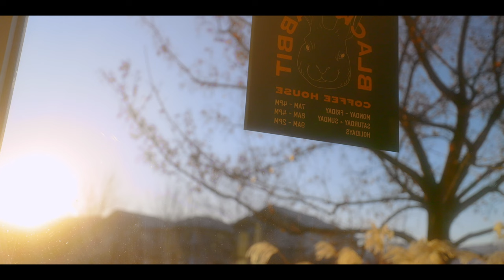K&F 1/2 Black Mist Filter VLOG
A vlog shot on the 1/2 black mist K&F filter ! Most is shot on this filter but not completely. I have been wanting a change so have been using this black mist filter a bit more to change the way my videos look, its starting to grow on me ! Let me know what you think

//GEAR//
Camera | Canon R6
Camera Lens | Canon 15-35mm F2.8
GoPro HERO10
ND Filter | K&F VND
Tripod | K&F Concept 62 Aluminum Quick Release
Overhead shots | K&F extension arm
Stabalizer/Gimbal | DJI Osmo Mobile 3
Handheld Tripod | JobyGorillaPod Mobile Tripod
Audio/Mic | DJI Mic
Editing Computer | iPad Pro 12.9

//DESKSETUP//
Computer | M1 macmini
Monitor | 32 Samsung 4K UHD 60Hz
Microphone | Fifine K688
Desk | IKEA top/Amazon riser
Keyboard | Keychron K2
Speakers | Sanyun SW208
Mouse Pad | Weelth Leather Pad